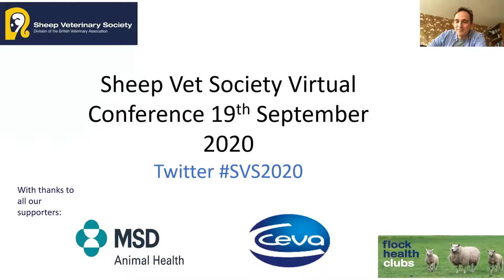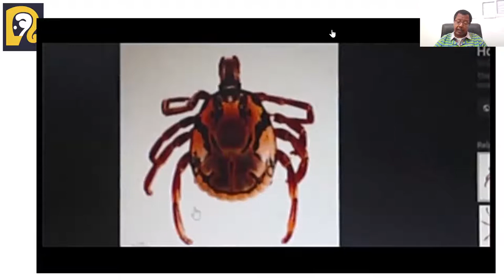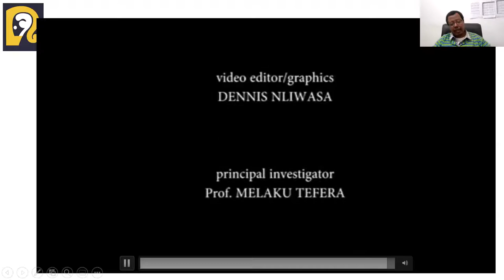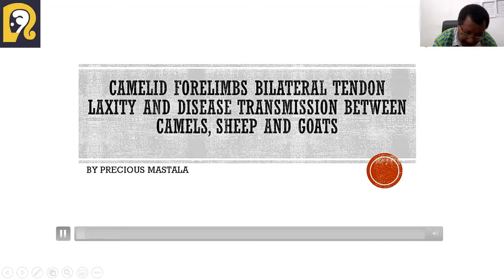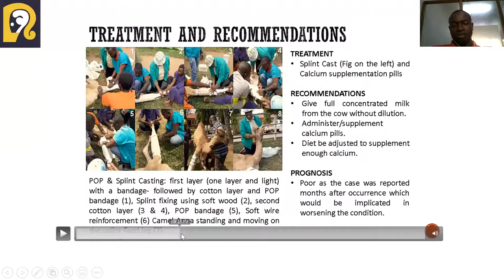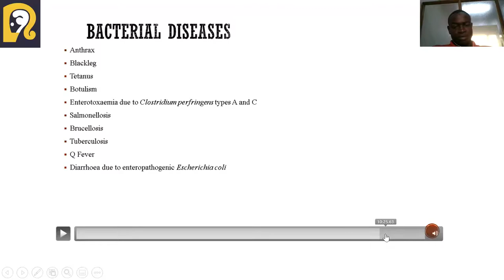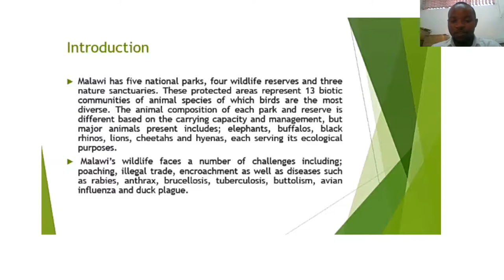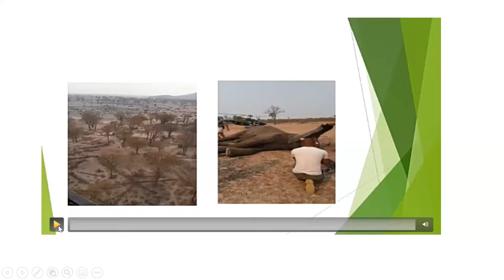SVS Conference - Professor Melaku Tefera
In this presentation Prof Melaku Tefera from Malawi Department of Veterinary Medicine talks about issues with ticks and tick borne disease infections, especially in goats. Also two vet students present cases:  Precious Mastala presents a case of bilateral limb deformity in a camel and Laston speaks of the Livestock-Wildlife Disease interface.